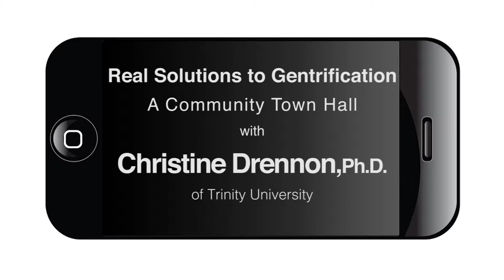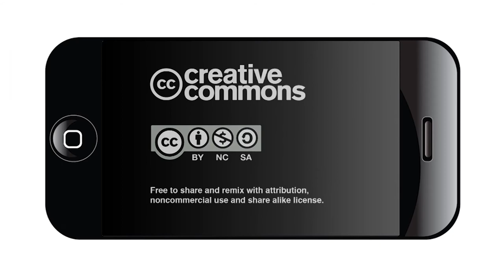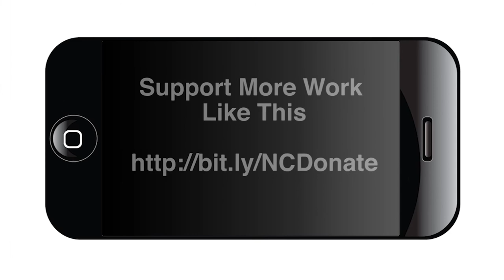Real Solutions to Gentrification Town Hall #2: Christine Drennon